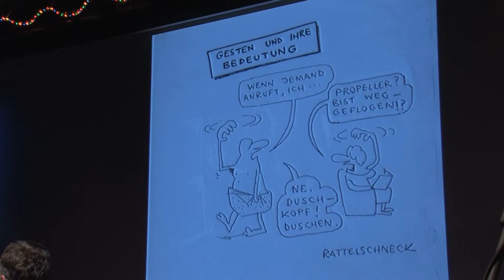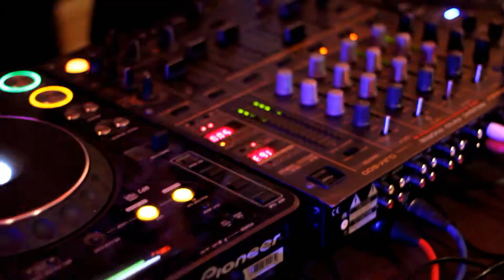master kreuzer party